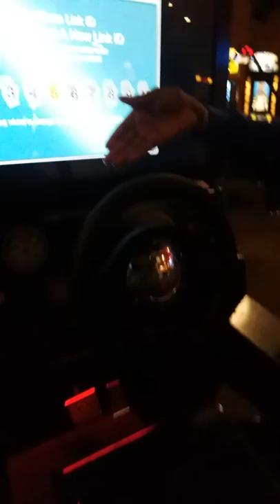VLOG #3 Colonial Bowling Alley